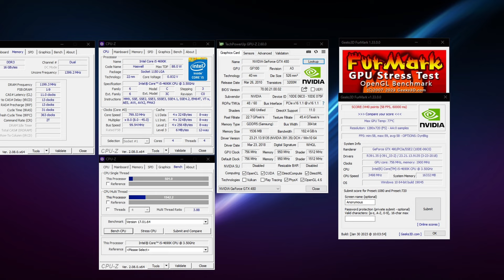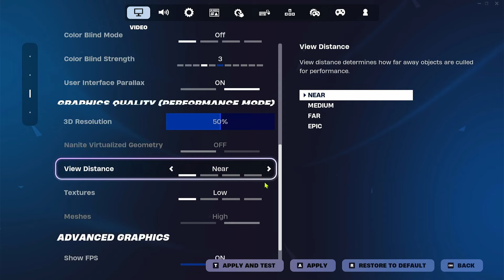GeForce GTX 480 vs 8 GAMES in 2024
Device: Desktop PC
CPU: Intel Core i5 4690K OC @ 4500 MHz
GPU: nVidia GeForce GTX 480 1.5GB @stock
RAM: 16 GB DDR3 2400 MHz Dual Channel
SSD: Samsung 870 QVO 2TB SATA3
MB: AsRock Z97 Extreme 6
PSU: CORSAIR TX750M
CPU Cooler: SILENTIUM PC SPARTAN
Driver: 391.35
Games:
0:00 GPU-Z + Furmark 720p
0:05 WAR THUNDER [720P / MINIMUM]
2:45 GTA V [1080P / LOWEST / DX10]
5:42 MINECRAFT [1080p / 10 CH / TOASTER SHADERS]
7:32 MINECRAFT [1080p / 10 CH / LITE SHADERS]
9:23 MINECRAFT [1080p / 10 CH / MEDIUM SHADERS]
10:55 RUST [50% 720p / LOWEST]
14:14 RUST [720p / LOWEST]
18:00 RUST [1080p / LOWEST]
19:0 ENLISTED [720P / MINIMUM]
21:33 ENLISTED [1080p / MINIMUM]
23:36 ENLISTED [1080p / MINIMAL]
25:32 COUNTER STRIKE 2 [720P / LOW / FSR: OFF]
29:20 COUNTER STRIKE 2 [1080P / LOW / FSR: OFF]
31:06 VALORANT [1080P / LOW]
32:54 VALORANT [1080P / MEDIUM]
37:54 FORTNITE [50% 1080P / LOW]
40:45 FORTNITE [1080p / HIGH]